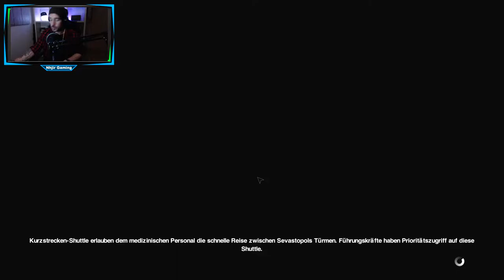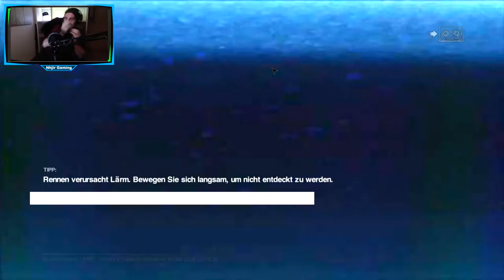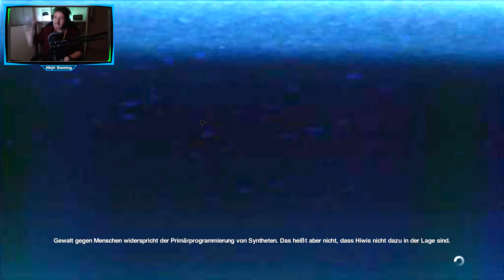Wie in guten alten Zeiten 😌 // Let's Play Alien: Isolation +DLC German // #017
Steam Games
Let's Play
RPG
Horror
MMORPG

Equipment

Aufnahme:     Bandicam
Audio:             Audacity